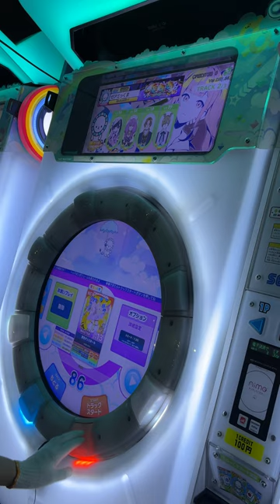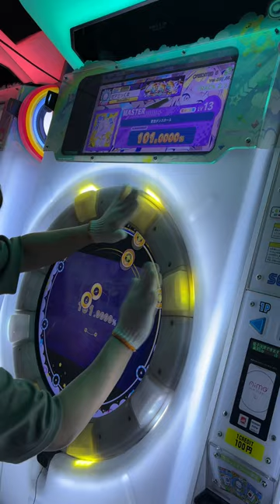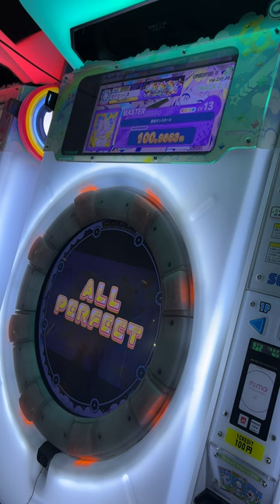【maimaiでらっくす】愛包ダンスホール